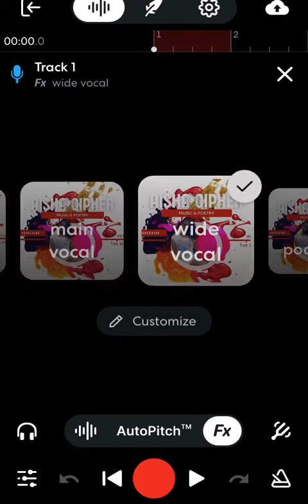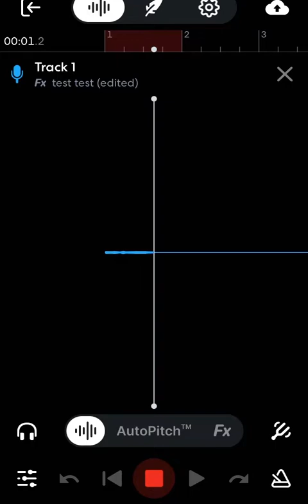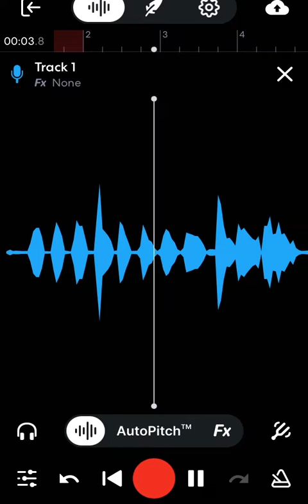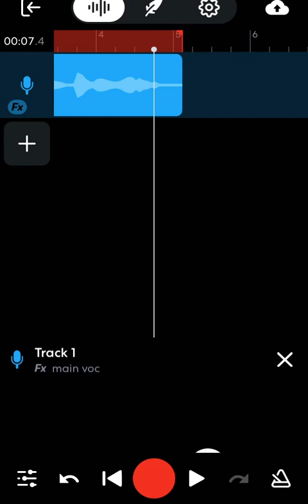AISHA CIPHER x BandLab presets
Because you asked me how 🤪
Here is a quick video on  setting presets inside of BandLab. I even give an example of how it sounds. There is silence at the beginning of the video so just follow along.